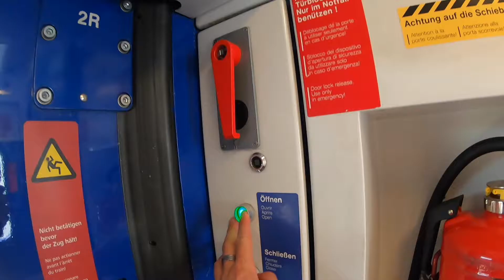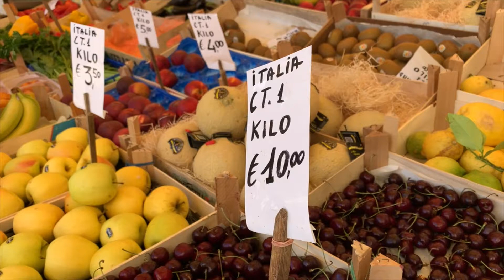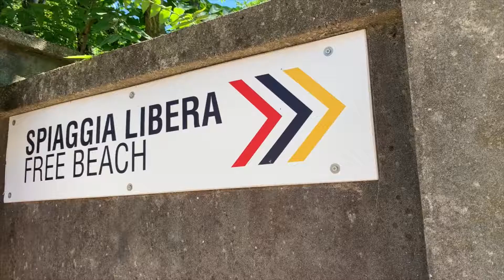🇮🇹 Wochenendtrip: Mit dem Nightjet von Wien nach Venedig * Locanda Ca'Lucrezia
Da es endlich wieder unter bestimmten Voraussetzungen möglich ist zu reisen haben wir einen Wochenendtrip nach Venedig gemacht. Die Anreise erfolgte mit dem Nightjet. In Venedig ließen wir uns durch die Gassen treiben. Natürlich haben wir dabei den Markusplatz besucht. Außerdem durfte ein Besuch des Lido di Venezia nicht fehlen!